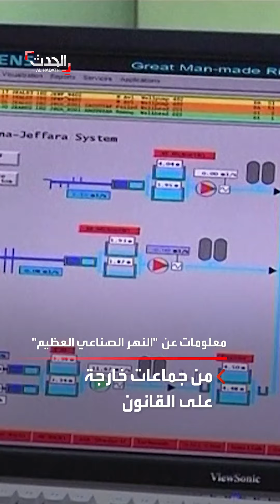كالفيضانات.. مياه "النهر العظيم" تغرق أجدابيا الليبية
كالفيضانات.. مياه "النهر العظيم" تغرق مدينة أجدابيا الليبية بعدما غمرت المنازل وأغرقت المركبات.. والسلطات المحلية: محاولة سرقة لأنابيب هي السبب وراء العطل

لمعرفة أحدث المستجدات.. عبر البث المباشر من هنا ⤵